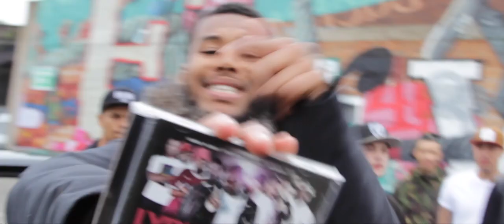Kannan ft Brotherhood, K Dot, Vader, Aye Nizzy & Baz Brown | Grime 2.0 [Music Video]: SBTV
After the response of Kannan's original version of 'Grime', he's back with some of his friends for part 2!

Taken from the 'Revolution' mixtape out October 16th.

Filmed & edited by Jordan Robinson (rexo)